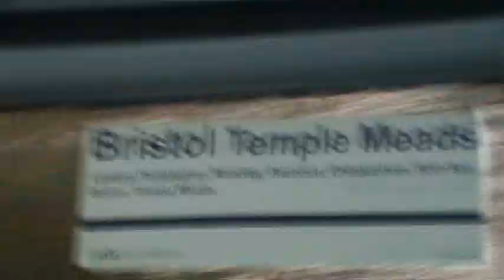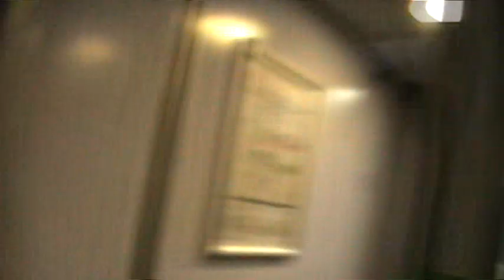London Paddington to Reading part 2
Enjoying the ride in First class with some window hanging thats good isnt it then we change trains at Reading.